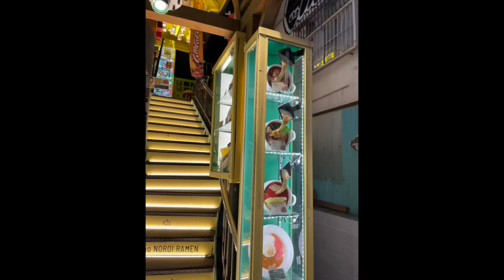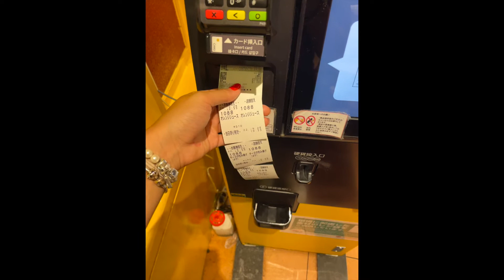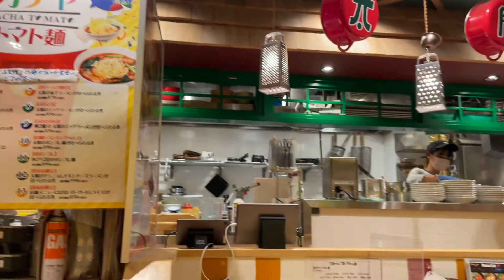Krassestes Café - IGEL CAFÉ TOKIO / mit Chris & TOKIO VIBES - Flugbegleiter Vlog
Hey  ☺️

Das ist der Teil 2 mit Chris in Tokio. Ein paar Tokio Vibes für Euch.

Liebe Grüße

Andrea & Chris